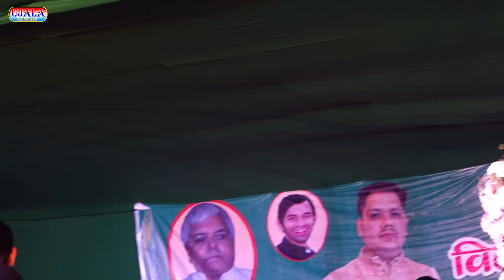अनुपमा यादव और टुनटुन यादव का पहला मुक़ाबला शो // पहली मुलाक़ात मे ही बवाल मचा दिये दोनों - सर्दी के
अनुपमा यादव और टुनटुन यादव का पहला मुक़ाबला शो // पहली मुलाक़ात मे ही बवाल मचा दिये दोनों - सर्दी के दवाई
  :- Album Information -:
Title :- Tuntun Yadav,Anupma Yadav Stage Show 2022
Song :- Tu Hawa Sardi Ke Dawai,Mile Aaw Hamar Jad Ke Rajai,Mar Jaiba Jaan Tohra Sasura Me Aai Ke
Singer :- Anupama Yadav,Tuntun yadav
Location :-  Lasari,Bhojpur
Company :- Ujala Entertainment

जरुर करे .